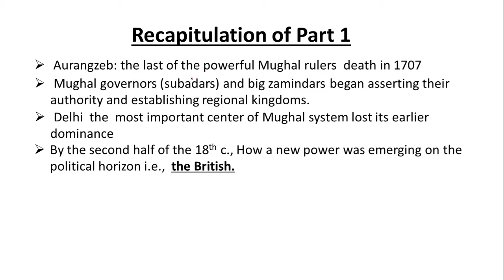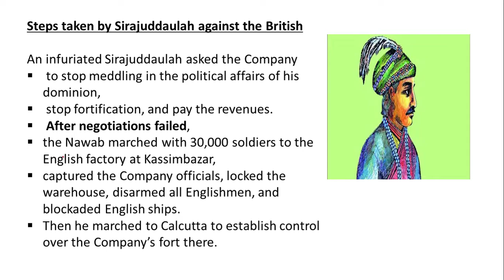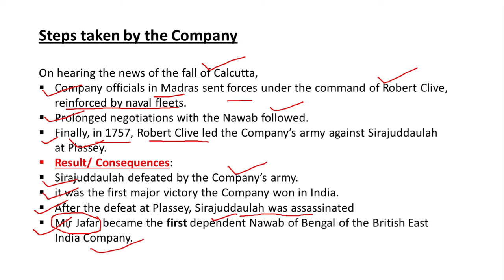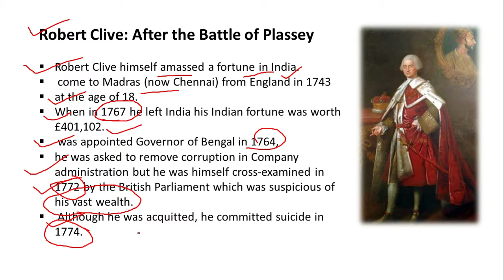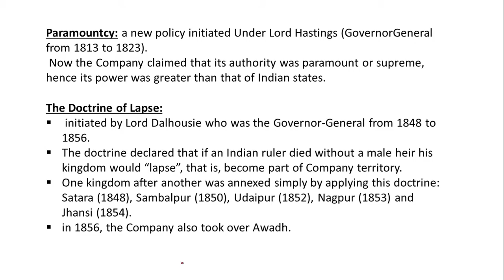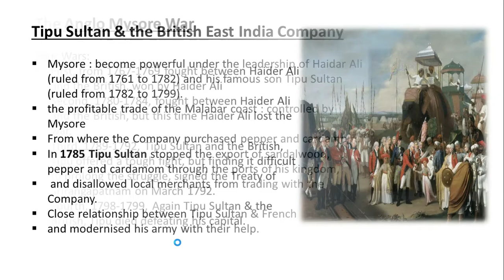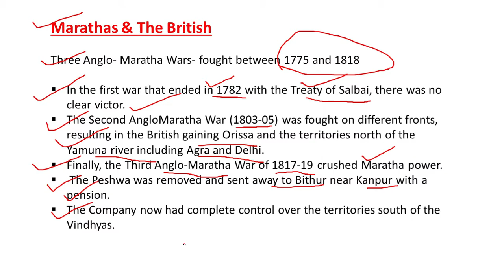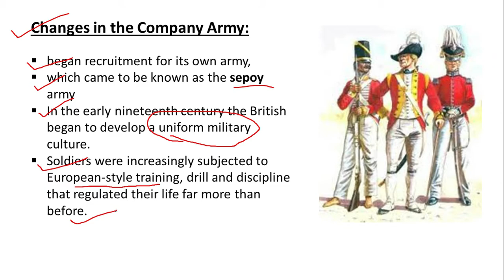NCERT History Class VIII Chapter 2 From Trade To Territory Part 2 with full PDF by Sobha Ma'am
This video is helpful for the Students of CBSE as well as for those who are taking preparation for CTET and other competitive exam.